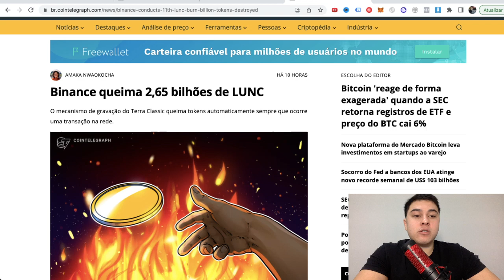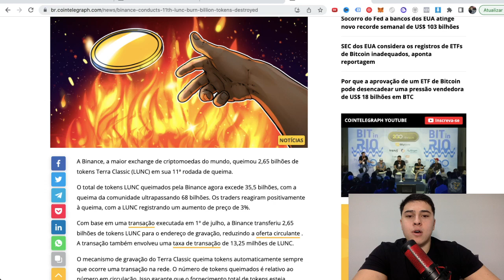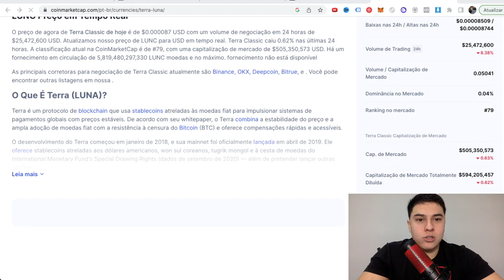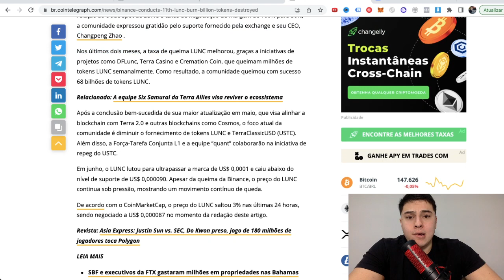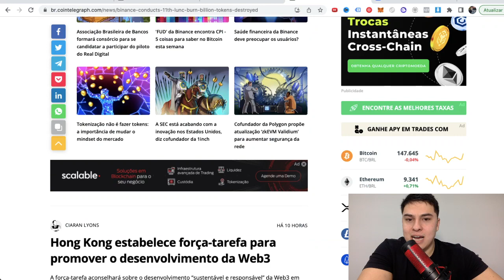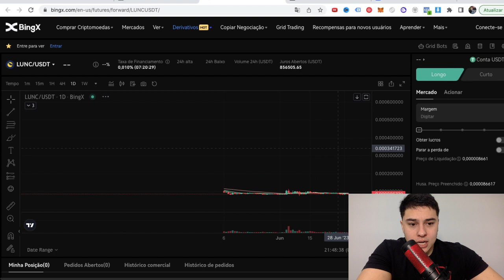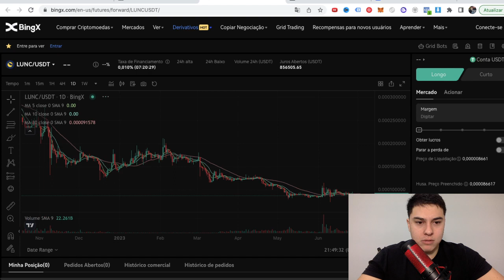TERRA LUNC QUEIMA 2.65 BILHÕES DE TOKENS COM AJUDA DA BINANCE! E PODE SUBIR MUITO!? 🚀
Bitcoin Hoje
Queda Bitcoin
Queda Shiba
Queda Ethereum
Queda criptomoedas